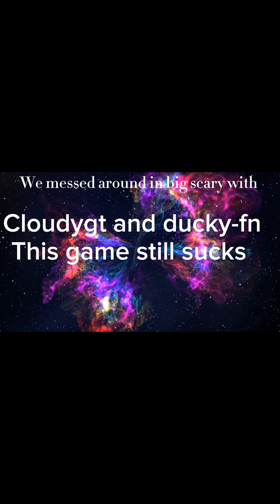Big scary shenanigans thank you to @KurokoOnVR and @SATURN8155 for playing it was fun